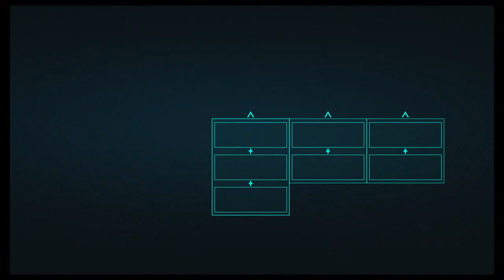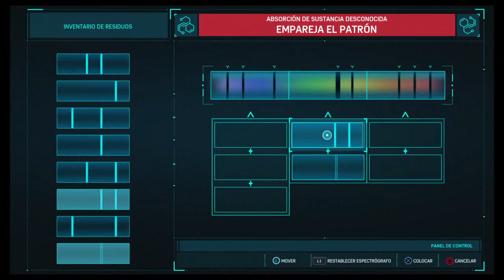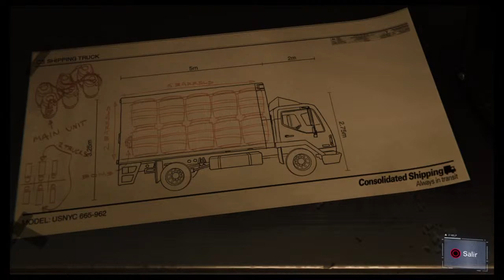Noche de Spiderman en cuarentena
GRAN PARTIDO PLAY